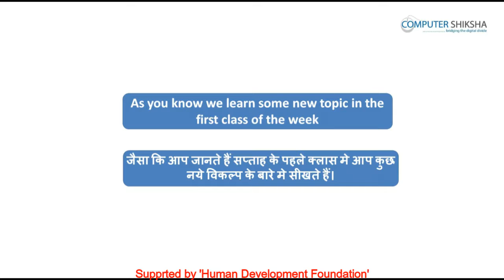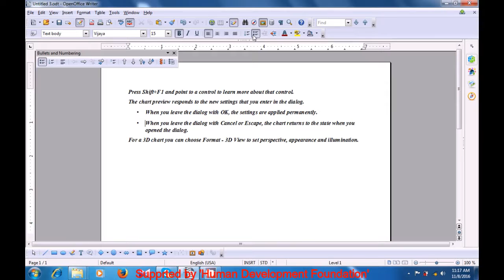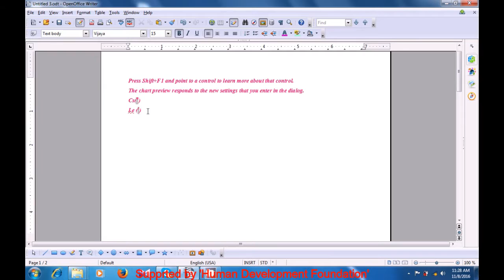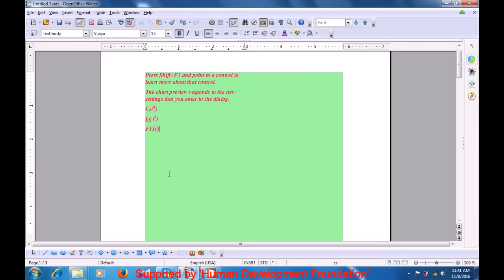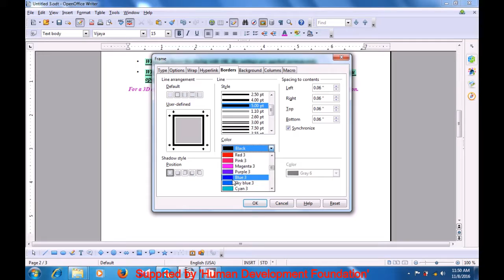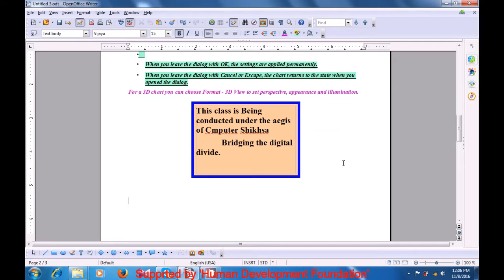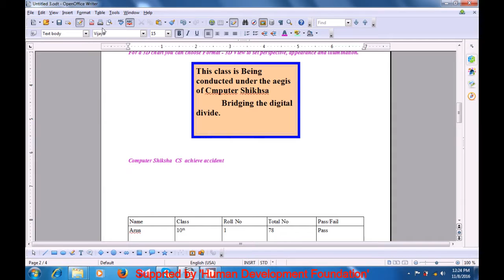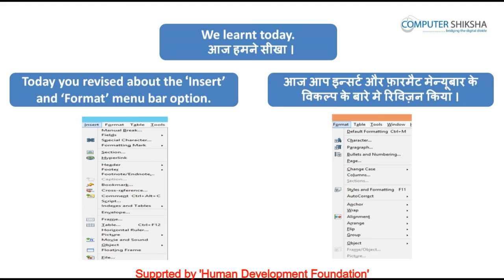क्लास 8 - ओपन ऑफ़िस - राइटर - ३(Open Office - Writer 3) कम्प्यूटर का उपयोग सीखें हिंदी में।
• पिछली क्लास का अभ्यास जैसे कि
• How to use ‘Section’ option?
• सेक्शन विकल्प का उपयोग कैसे करते हैं ?
• Why we use ‘Endnote’ and ‘Footnote’?
• एंडनोट और फुटनोट का उपयोग क्यों करते हैं ?
• Why we use ‘Bookmark’?
• बुकमार्क का उपयोग क्यों करते हैं ?
• About ‘Cross reference’.
• क्रॉस - रेफरेंस के बारे में।
• What is ‘Horizontal ruler’?
• होरिज़ोंटल रूलर क्या होता है ?
• How to use ‘Text frame’?
• टेक्स्ट फ्रेम का उपयोग कैसे करते हैं ?
• Use of ‘Auto correct’.
• ऑटो करेक्ट का उपयोग।
• How to use ‘Flip’ option?
• फ्लिप ऑप्शन का उपयोग कैसे करते हैं ?
• What is ‘Group’ option and why we use it?
• ग्रुप क्या होता है और इसका उपयोग कैसे करते हैं ?